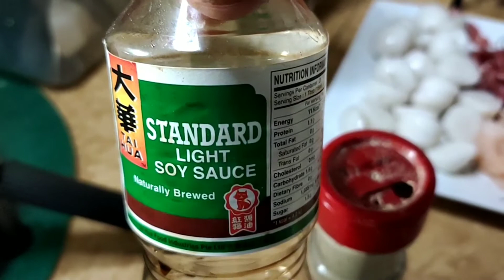mee Bee Hoon goreng/mee birthday/anak anak pasti suka💯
biasanya kalau anak ulang tahun, ibu akan masakan mee ini. tidak pedas anak anak bisa makan. dan kalau kita mau pedas kita bisa tambah cili jeruk atau acar tambah cabe rawit. selamat mencoba dan semoga bermanfaat